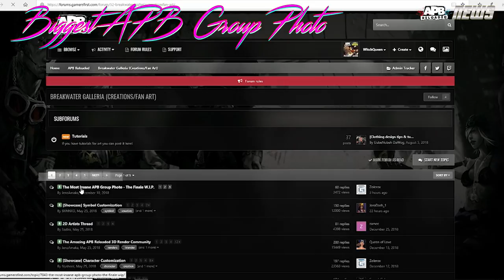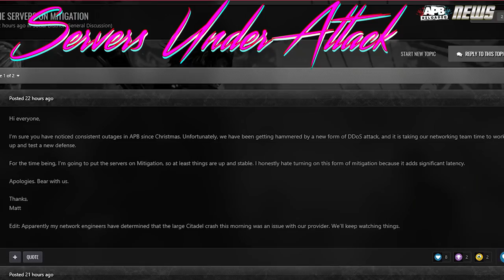Battle Royale in APB? INSANE Group Photo! APB Servers Under ATTACK! (APB News Issue ONE)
Discuss the issues mentioned in this video on 'APB TALK'. Thursdays @10pm GMT

Share news, clips & themes by tweeting me @witchqcustoms or by leaving them in the APB News section of my discord

Links from the video are below.

Stream Schedule:
Tuesdays: 10PM
Wednesdays: Chipp's Car Club (21:00)
Thursdays: 10PM 'APB TALK'
Fridays: Pay2Grief (22:45)
Saturdays: 11PM

All Times are UK Time.

Opening theme is 'V9' by OnyxxZone (Citadel)
Transitions theme is 'LaBoyce Falls Down the Stairs' by IROCkiller (Jericho)